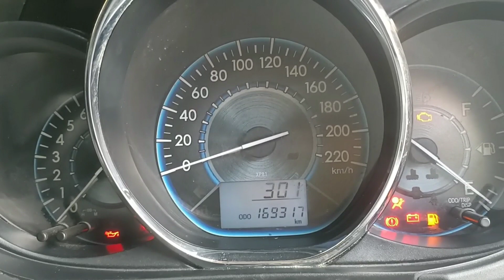Vios Limo Warna Putih Masih Jadi Idaman Pembeli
⚙️INFO PEMESANAN :
📌Marketing Resmi